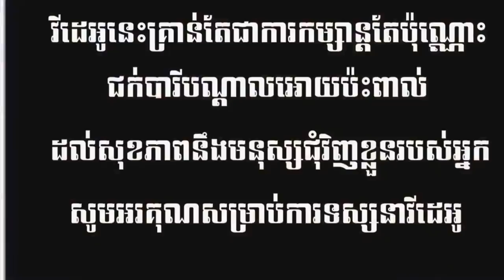ជក់បារីឌឺម៉ាក់PRANK😮😲 | Smoke prank on mom